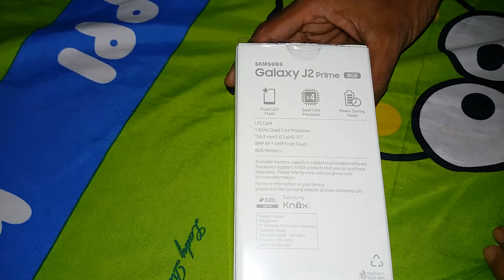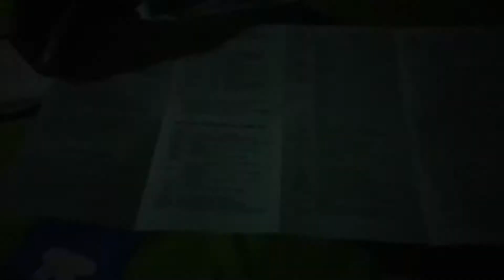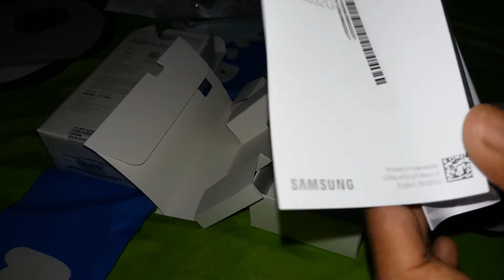informasi viana vianita hp android samsung galaxy j2 prime seharga 1,5 juta